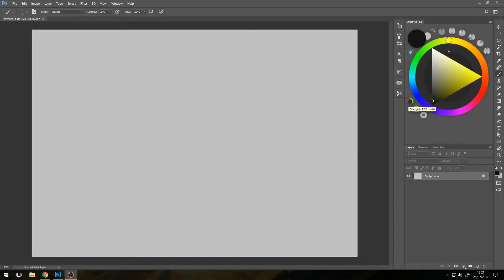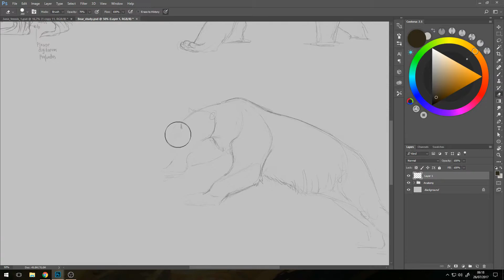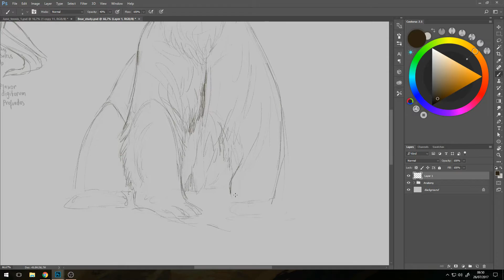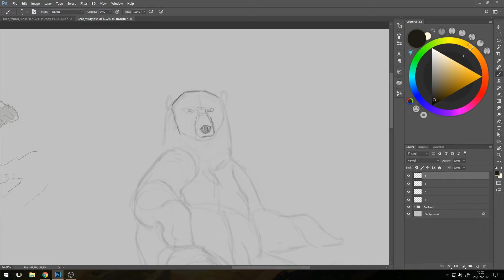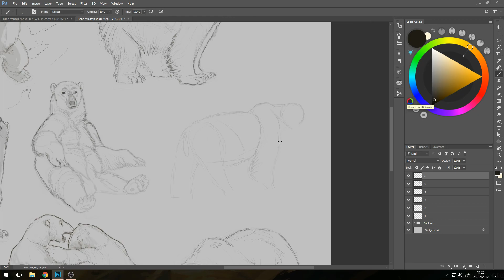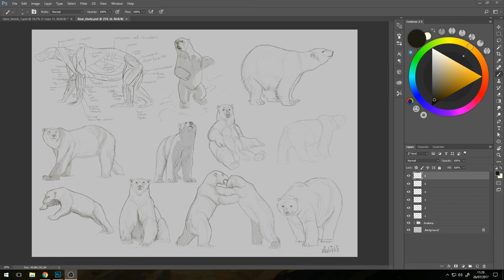Polar Bear study - Drawing practice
Hey..I'm practicing some Bear anatomy and Polar Bears because I 'd like to make an illustration of one. *_*
All these studies were done using reference. The muscles/bones study was using the book "Animal Anatomy for Artists" from Eliot Goldfinger.

Music used in this video:

Softwares used:

1 - Adobe Photoshop CC - for Drawing
2 - Obs Studio - Recording
3 - Wondershare Filmora - Editing